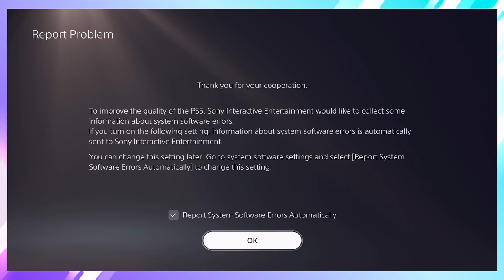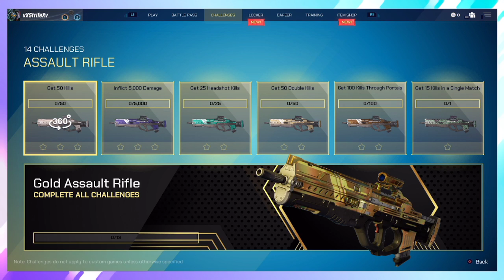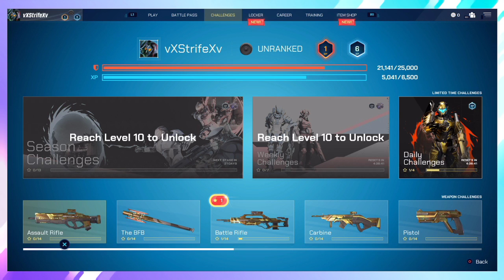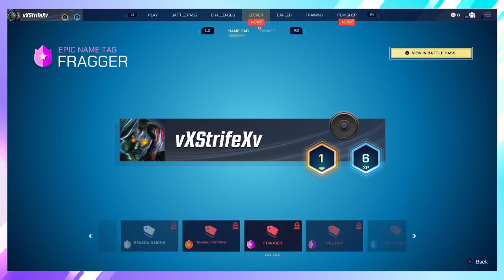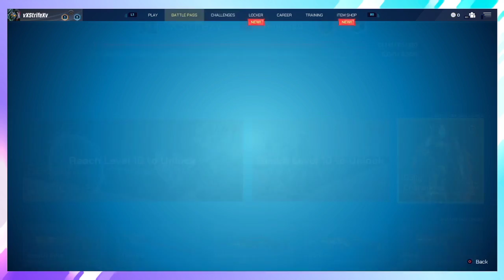Loyal & Nesto - Splitgate